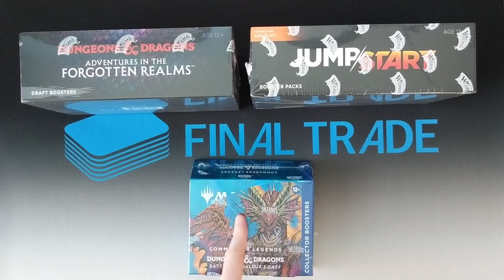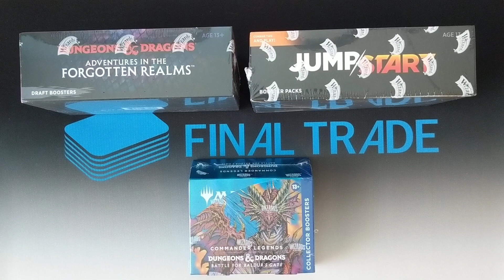Are markets always right? Or can markets get it wrong?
1. The market will tell you an asset's current price.  That's the price.  It doesn't get that wrong.
2. That price may not be forward looking to what the long term value is.  Markets can get this wrong for a while, but not forever.

Right now, a market tells you the price.  In the long term it will suggest an ever more accurate value.

I semi-scripted this video.  More than bare bones notes, but not a fully fleshed out script to read directly from.  Let me know what you think.